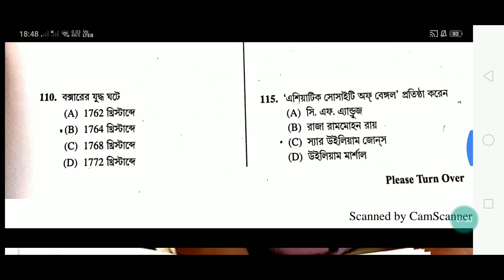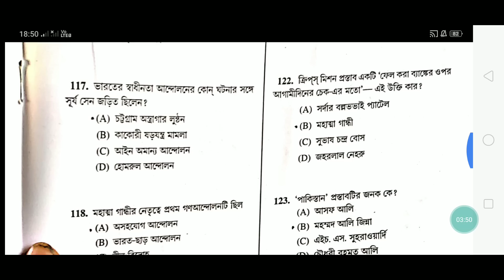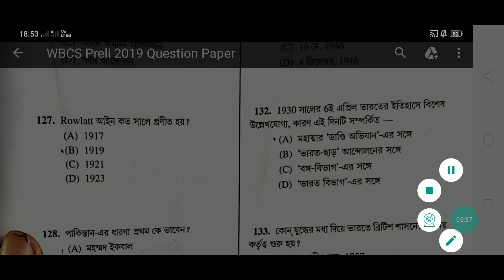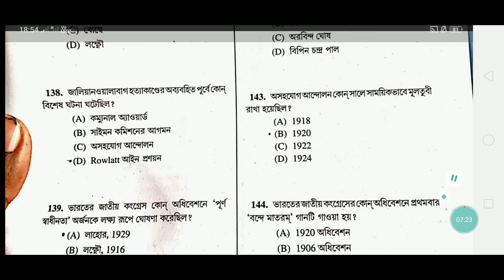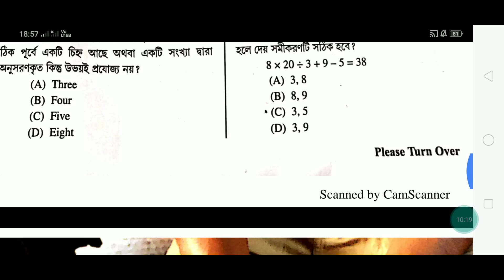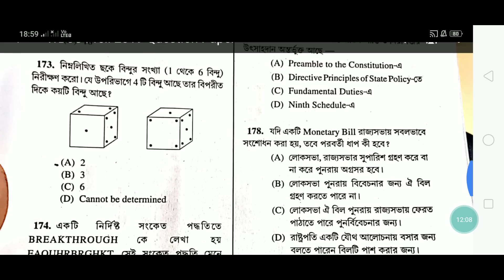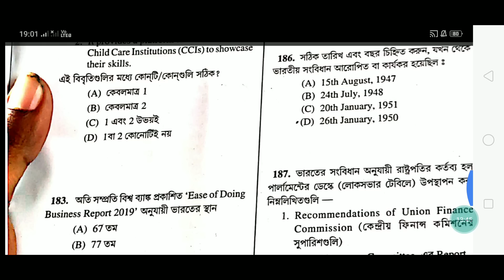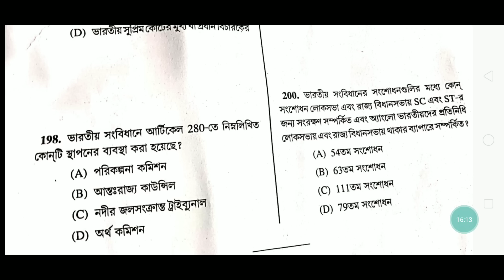WBCS PRELI 2019 ANSWER KEY